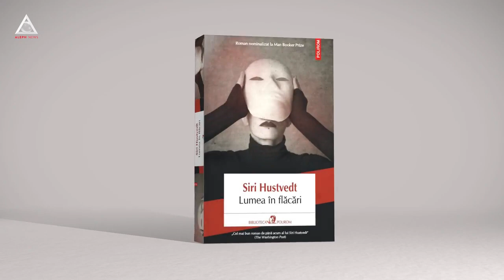citEști. „Lumea în flăcări” de Siri Hustvedt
„Învățam împreună și visam împreună cu ochii deschiși.” Siri Hustvedt,  „Lumea în flăcări”, traducere Veronica D. Niculescu, Polirom, 2022

Ziua mondială a refugiatului este stabilită de ONU pentru 20 iunie dar fiecare zi îți arată multe moduri în care poți fi obligat să părăsești locuri sau moduri de a fi care îți erau familiare. În romanul  „Lumea în flăcări”, americanca Siri Hustvedt îți spune povestea unei artiste a cărei operă atinge succesul abia atunci când este semnată de bărbați. Ai ocazia să citești un roman concentrat asupra nuanțelor psihologice și o poveste în care politicul devine profund personal.
„Mulțimea este ca o unică minte, iar acea minte e subjugată și sedusă de idei.
„Dumnezeu a avut un coșmar, vezi tu, și s-a întins pe toate televizoarele și computerele, dar și-n capul tuturor tocilarilor conectați la rețea.
„Cum tu nu citești niciodată cărțile pe care ar trebui să le citești, crezi că tot ce vezi e real.” Siri Hustvedt,  „Lumea în flăcări”, traducere Veronica D. Niculescu, @EdituraPolirom1995  , 2022

➥ Ne găsești și aici:

 / citestioficial
 / alephnews